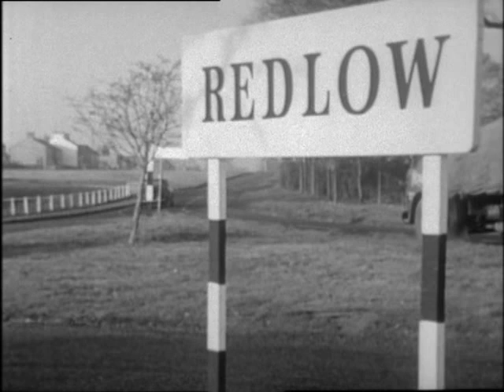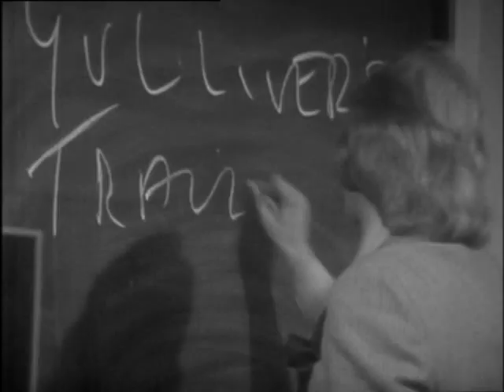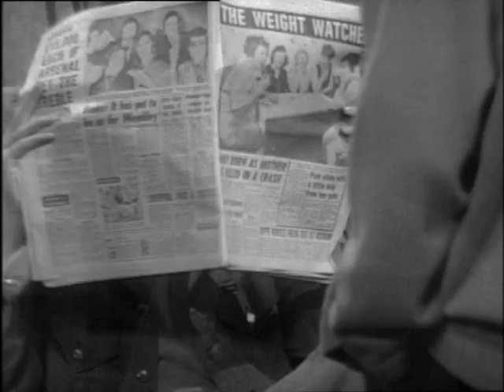TightRope Episode 1 1972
Martin Clifford (Banks) lives in a quiet English village called Redlow and is busy studying for his A-levels at Redlow Comprehensive School when someone intercepts the ‘School for Television’ broadcast during lessons with a message called ‘ The voice of truth’ asking students to question the authority of the establishment.
Martin suddenly finds himself at the centre of a dangerous international espionage plot.

Beneath the outwardly calm surface of Redlow lies an intricate network of spies and counterspies, with their focus of attention being the American Air Force base nearby – soon to become the communications centre for top-secret NATO exercises.

Martin is commissioned by British Intelligence to help uncover enemy agents in the village and finds his life balanced precariously on a tightrope – one false move on either side, and he could fall to his death.